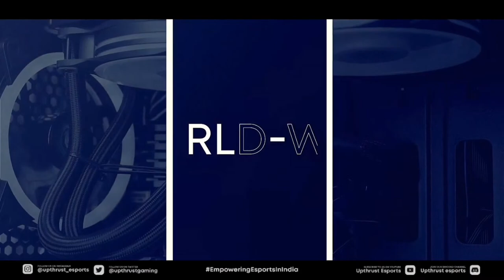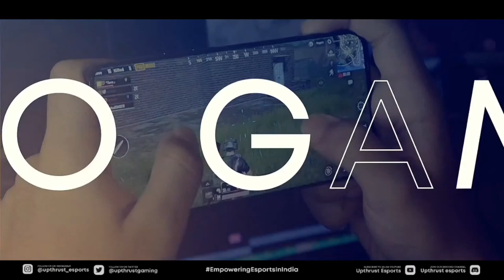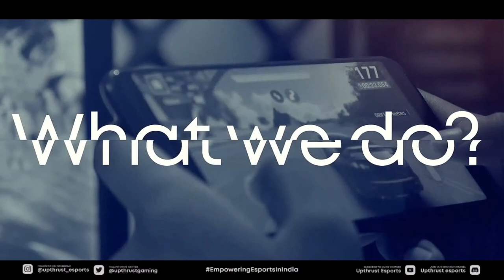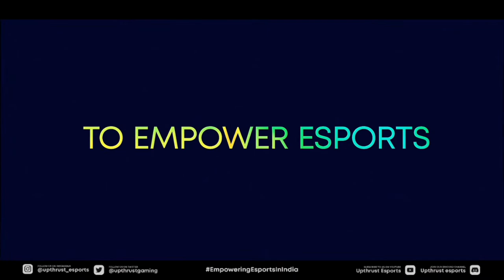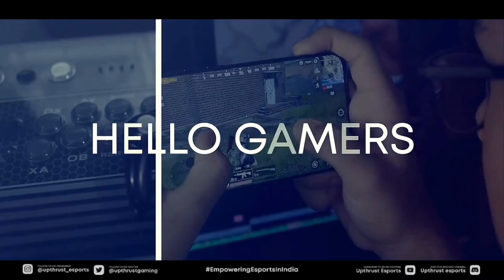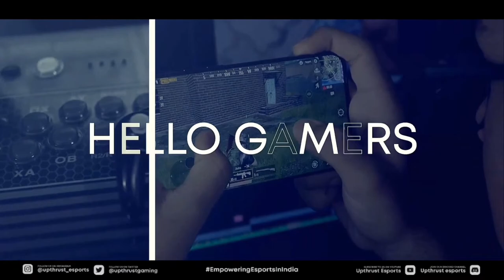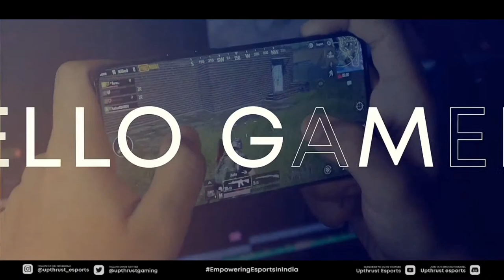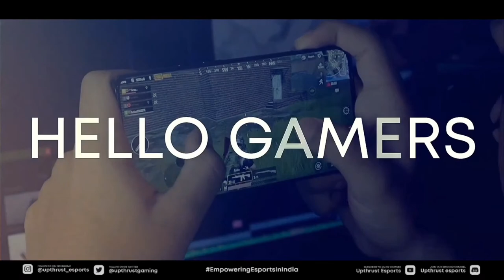Kshitij Mithibai College Fest Day-2 | Valorant | Upthrust Esports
Welcome To Upthrust Esports Official YouTube Channel!

We organise daily Battlegroundmobileindia  Tournaments, events, scrims (T1,T2,T3) for the betterment of Esports Community.

About Upthrust Esports

As a leading metaverse and creator economy platform at the intersection of gaming culture, Upthrust Esports was founded in April 2020 with a motive to EmpowerEsportsInIndia. At Upthrust, we create opportunities that empowers creators, energize players and entertain fans. With our enthusiastic & vibrant teams, we excel at making real & meaningful impact in the esports community.

 What Upthrust do

• Online Gaming Events
• Production management

 What Upthrust offers

• Brand Marketing
• Brand Integration
• Talent Management

Follow Upthrust On:-

Join Discord for T2,T3 Scrims:-

Here are our all social media links

Caster Info

Follow Upthrust On:-

Note: If you use a copyrighted work without the appropriate permission, you may be violating—or "infringing"— the owner's right to that work. Infringing someone's else copyright may subject you to legal action.